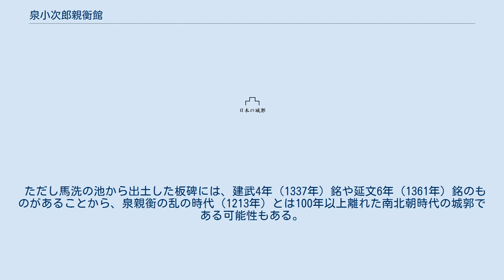泉小次郎親衡館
泉小次郎親衡館（いずみこじろうちかひらやかた）、または中和田城（なかわだじょう）は神奈川県横浜市泉区和泉中央南にある日本の城跡。
1213年（建暦3 年）に起きた北条義時打倒未遂事件（泉親衡の乱）の首謀者泉小次郎親衡の居館とする伝承がある。
横浜市地域史跡。
 相模鉄道いずみ野線いずみ中央駅の南東、横浜市泉区内を流れる和泉川左岸に面した台地に築かれている。
 城跡は南北400メートル、東西200メートルを測り、曲輪と見られる平坦地は現在「泉中央公園」となっている。
公園東端には南北に走る高さ1メートルほどの土塁が残り、埋没しているがV字に掘られた空堀も見つかっている。
 信濃国を本拠地とする御家人・泉親衡の関東での居館と伝わり、周辺には親衡が京都祇園社の牛頭天王を勧請したとされる須賀神社や、親衡の道場だったとされる長福寺など、親衡に関する伝承地が複数ある。
また泉中央公園内の池は「泉小次郎馬洗の池」と呼ばれ、古くから雨乞いに使われていたという。
 「泉小次郎伝承地」として、1988年（昭和63年）に横浜市地域史跡に登録された。
 ただし馬洗の池から出土した板碑には、建武4年（1337年）銘や延文6年（1361年）銘のものがあることから、泉親衡の乱の時代（1213年）とは100年以上離れた南北朝時代の城郭である可能性もある。